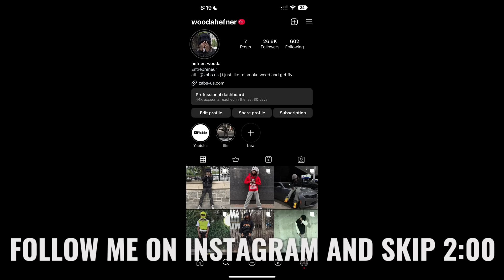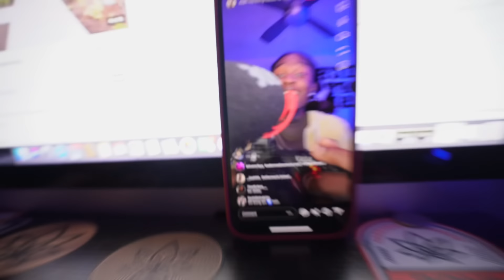I Get FADED For A Living